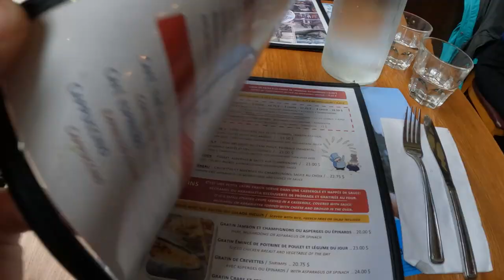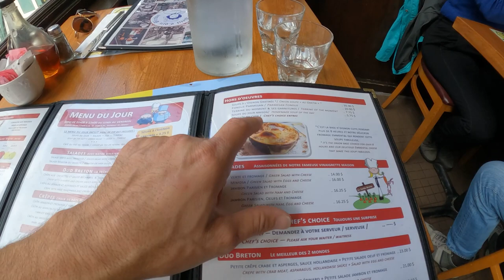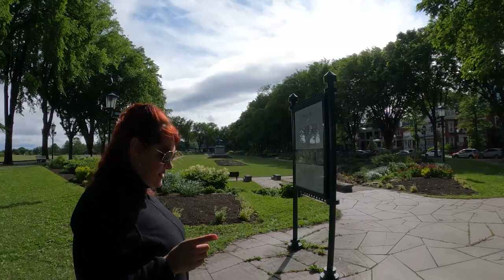Discover Montmorency Falls Quebec | Travel to Canada 🇨🇦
Discover Montmorency Falls Quebec, a Breathtaking Natural Wonder, Just a Stone's Throw Away from Quebec City, Canada! Immerse yourself in the awe-inspiring beauty of Quebec's Montmorency Falls, a majestic waterfall cascading from a staggering height. Located in Parc de la Chute-Montmorency, this iconic destination offers an array of thrilling experiences.
Get ready for an adrenaline rush as you cross the Montmorency Falls Suspension Bridge, offering panoramic vistas of the surrounding landscape. Take an exhilarating ride on the Montmorency Falls Cable Car, soaring above the cascading waters, providing a unique perspective of this natural marvel.
Don't miss the chance to ride the Montmorency Funicular, offering a convenient and scenic way to reach the top of the falls. Once there, witness the mesmerizing beauty of the Montmorency Falls and the surrounding area, perfect for nature lovers and adventure enthusiasts alike.
Located just a short distance from Quebec City, Montmorency Falls makes for an ideal day trip destination. Experience the thrill of the falls' raw power, marvel at the stunning views, and immerse yourself in the natural beauty that defines this enchanting spot. So whether you're a local or a traveler from afar, Montmorency Falls Quebec is a must-visit attraction that will leave you in awe and create lasting memories.

00:17 Quebec
09:26 Montmorency Falls